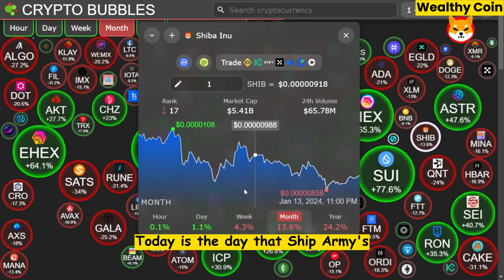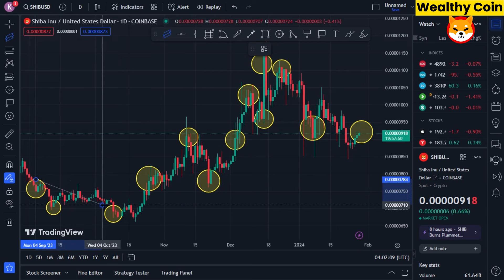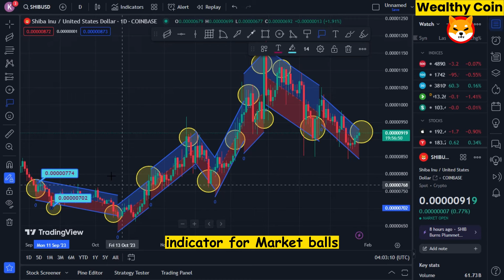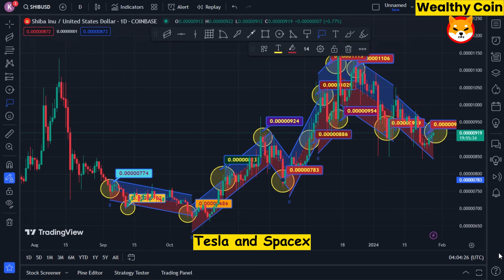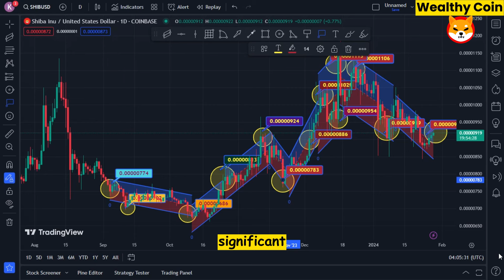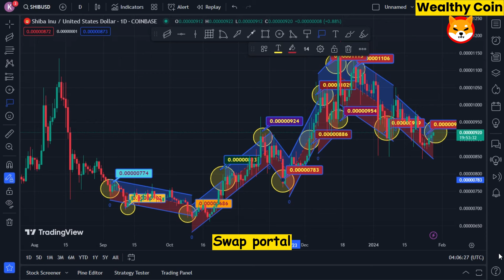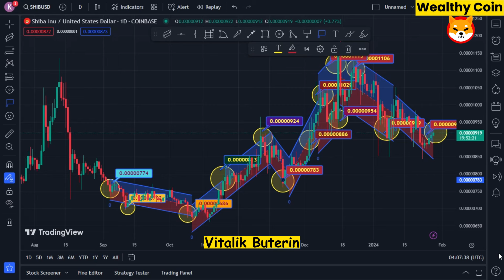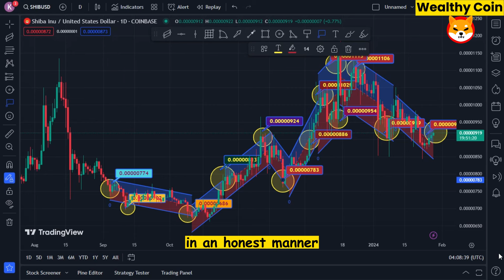HUGE! MINDBLOWING CRYPTO PROJECT TO LAUNCH TODAY!! (GET READY) - SHIBA INU PRICE PREDICTION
Dropshopping Shopify,
Dropshopping,